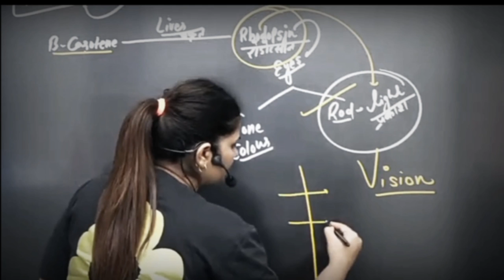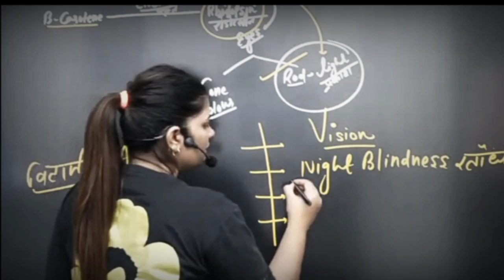आँखों के लिए VITAMIN - A ही क्यों ? BY KAJAL MA'AM